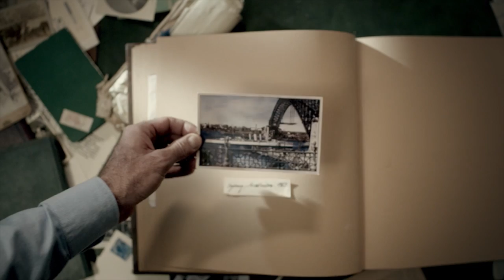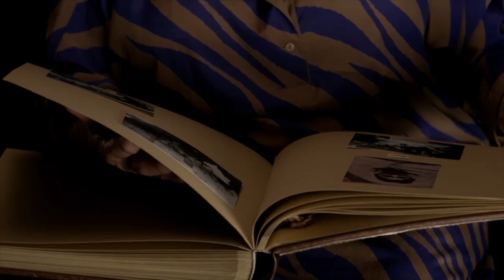„Nem tűntem el” Richter Gedeon életrajzi film werkfilm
Richter Gedeon 1872-ben született a Heves megyei Ecséden. Árvaként testvéreivel együtt a nagyszülei nevelték fel Gyöngyösön. Alig 30 év múlva megalapította Magyarország első modern gyógyszeripari vállalatát és nevét néhány évvel később már a világ közel száz országában ismerték. A többi már történelem. Filmünk egy különös férfiú alakját festi fel, aki eredeti gondolkodásával mindig váratlan megoldásokkal küzdötte le a tudomány, az üzleti élet és a történelem kihívásait. Ismerje meg egy kalandos élet történetét! Egy igazi magyar hőst, aki a XX. század zűrzavarában felfedezte a halhatatlanság receptjét.